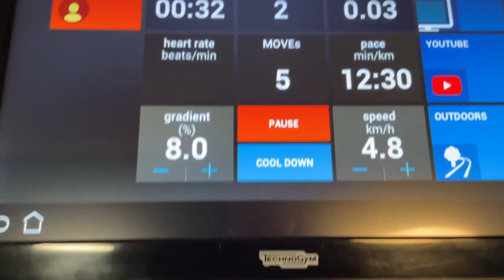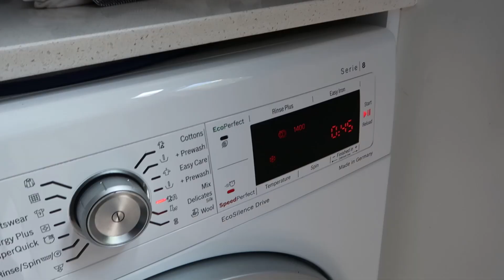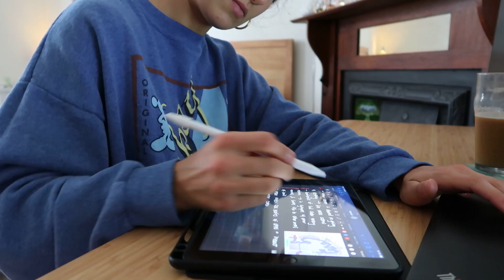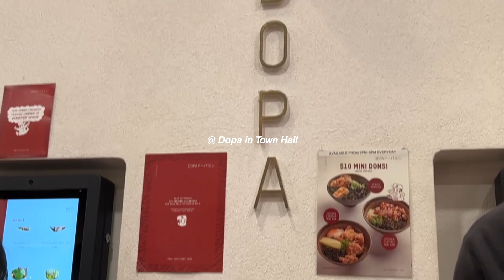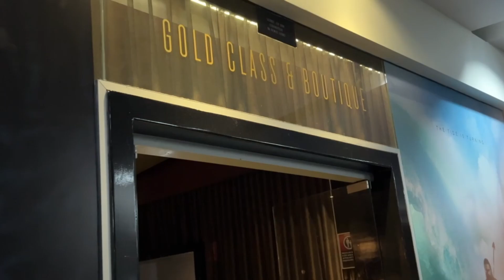a big study vlog | 5am wake up, pilates, black friday haul, studying, date night (vlogmas ep 1)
Spend the day with me for VLOGMAS EPISODE 1. A big study day, my workouts & what I eat in a day + cleaning & date night!

I've decided to attempt vlogmas this year but rather than upload daily, upload every couple of days and make a series :))

☆FAQ
how old are you?  ➭ 22
what camera do you use?  ➭ the canon G7x
what do you use to edit?  ➭ movavi
what do you study? ➭ paramedicine/ EMT 🚑

Timestamps
0:00 - intro
0:11 - morning routine
2:15 - workout w/ me (pilates & sauna)
3:08 - get ready with me
4:14 - brekky
6:54 - study w/ me at a cafe by the beach
9:23 - Black Friday haul!
13:55 - cleaning & chores
14:52 - more studying...
15:33 - date night :)